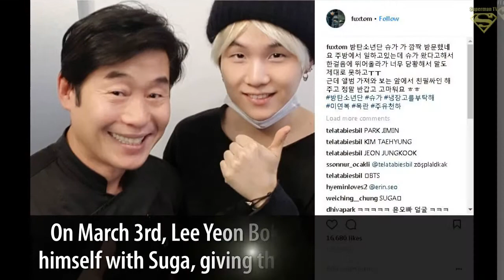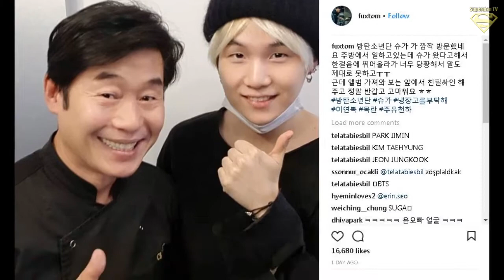Chef Lee Yeon Bok snaps a photo with BTS' Suga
Chef Lee Yeon Bok snapped a photo with BTS' Suga.

On March 3rd, Lee Yeon Bok uploaded a photo of himself with Suga, giving the camera a thumbs up.
◕ Top Trending Today :
► “Hope World” By BTS’s J-Hope Featured On TIME’s “5 Songs You Need to Listen to This Week” List
► Suho Gifted a Uniquely Designed Hand Warmer to Fans who Attended the Last Day of His Musical